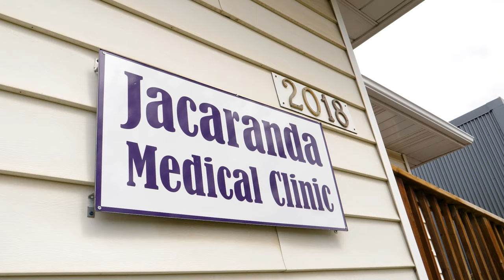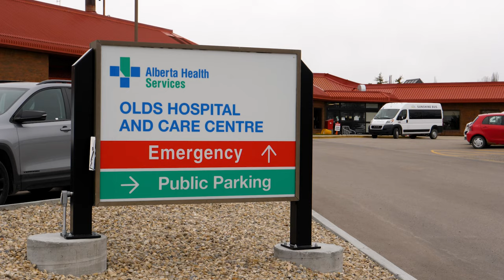Dr. Jaco Hoffman: 2024 RhPAP Rhapsody Physician Award Recipient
A doctor who breaks down barriers to ensure rural patients’ health needs are at the forefront is this year’s winner of RhPAP’s Rhapsody Physician Award.

Dr. Jaco Hoffman’s colleagues, community advocates and the RhPAP Rhapsody Awards Selection Committee have high praise for the physician who trains the next generation of medical students, encourages collaboration through his leadership and doesn’t hesitate to provide on-the-spot medical care as needed at the ball diamond, local store or on-the-street.

Established in 2002, the Rhapsody Physician Award recognizes the contributions of rural physicians, especially those unsung heroes who provide Alberta rural communities with outstanding patient care and make notable contributions to medical practice and to their communities.

The Olds physician has practised in the community for 14 years and also served as medical director for Alberta Health Services Central Zone.